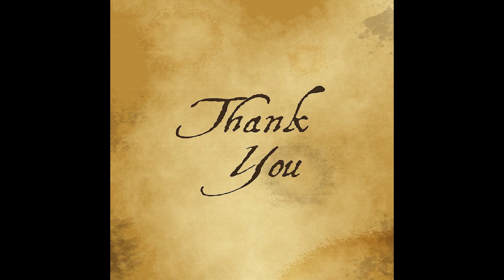[AUDIO] 캉쿤 - 너로 인해 행복해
아티스트명 : 캉쿤
앨범명 : 너로 인해 행복해
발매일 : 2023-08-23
음원 유통사 : (주) KOBUCO (주식회사 코부코)
장르 : 국내 - 가요 - 뉴에이지
유형 : 싱글